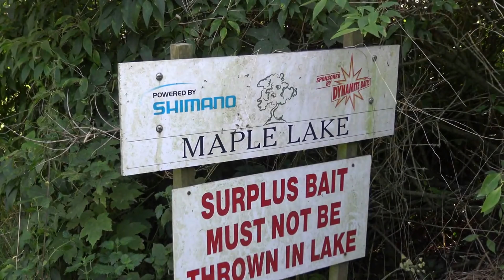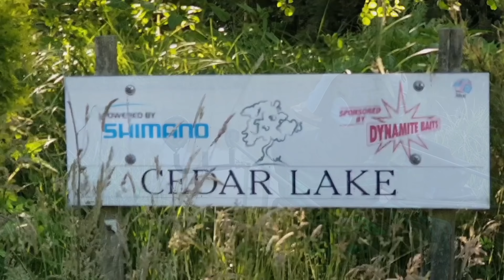Margin Fishing For Carp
A quick look back to those crazy margin sessions to get us all back in the mood.